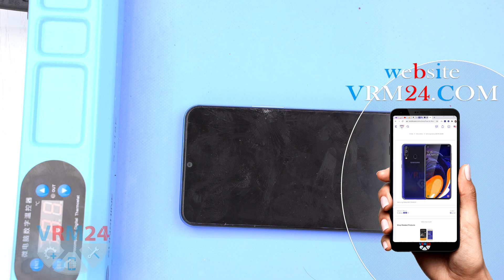vivo Y31 📱 Teardown Take apart Tutorial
Instructions with a detailed description and additional materials on our website, follow the

If you have additional questions, you can ask our specialists, who will try to answer them in as much detail as possible.

Our manual is suitable for all vivo Y31 models - released for the markets of different countries.

Warning

We do not encourage you to use this video or this content as a direction! Your actions are your responsibility! Be careful!

Chapters

0:00 Intro
0:06 Tools
0:11 Difficulty rating - Medium or TWO GEARs )
0:26 Heating the back cover (heating mat)
0:30 Temp 70° C or 158° F
1:06 Opening the back cover (opening tool)
1:29 Spraying isopropyl alcohol
3:17 Be careful! Glued around cameras
5:37 Unscrewing screws (Phillips 1.5 mm #000)
6:07 Short screw (Phillips 1.5 mm #000)
8:02 Removing the adhesive
8:40 Removing the bracket
8:44 Disconnecting fingerprint sensor (non-metal tool)
9:02 Pulling out the cards tray (ejection tool)
9:40 Removing the middle cover
11:29 Removing the cover (tweezers)
11:59 Disconnecting the battery (non-metal tool)
12:18 Unscrewing one screw (Phillips #000)
12:28 Removing the loudspeaker
12:40 Disconnecting one connector
12:53 Turning over the sub-board
13:10 Disconnecting a coaxial cable
13:20 On the sub-board:
13:41 Disconnecting the connectors
13:48 Removing rear cameras
14:04 Removing one front camera
15:10 One screw (Phillips 2.5 mm for hollow screws)
15:25 Removing the motherboard
15:40 Thermal paste
15:54 In the display module frame remains:
16:12 Parts
16:25 Thank you!